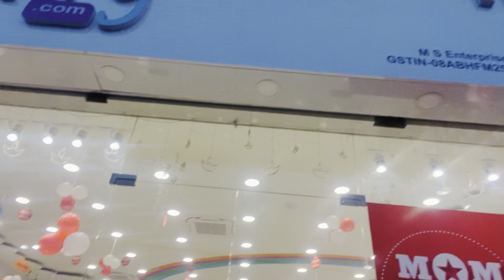Itna pyara welcome kiya😍School ki यादें की ताज़ा MRM school Nirwana😍back to saural💕familyvlog